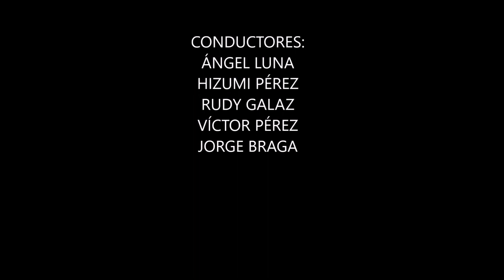EN LA ZONA DE COMBATE 18 - Primer Round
Primera parte de la entrega No. 18 de En la Zona de Combate a través de 69 Opichen Radio.
Nuestra invitada especial: WENDY ALCOCER SÁNCHEZ.
Este programa se transmitió el jueves 20 de febrero de 2020.